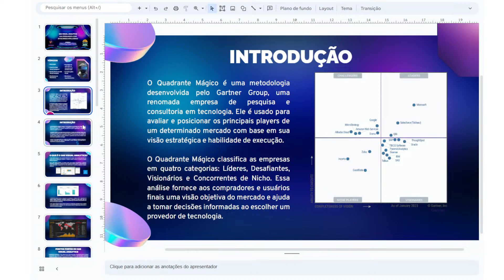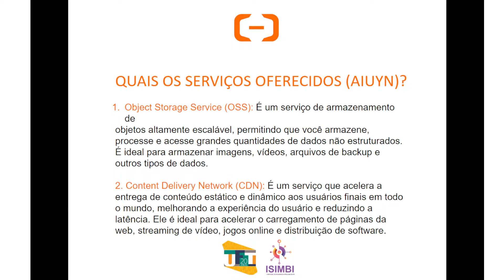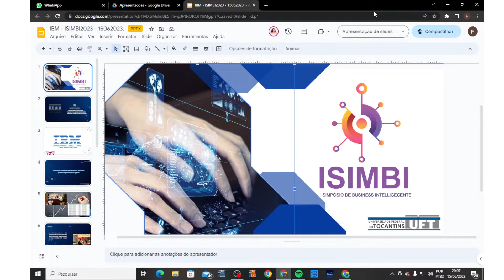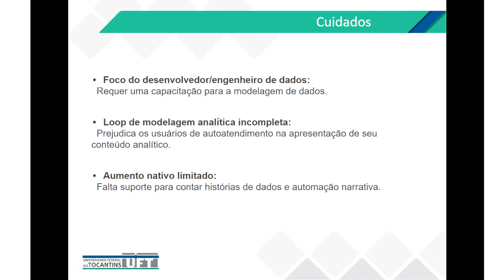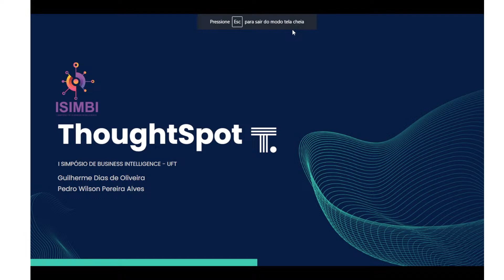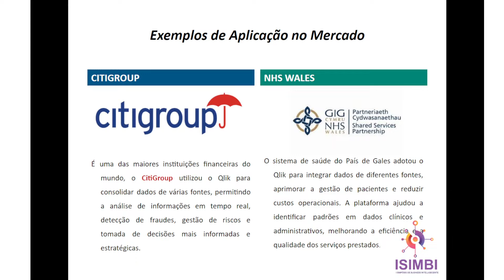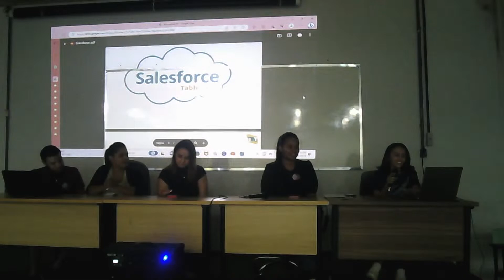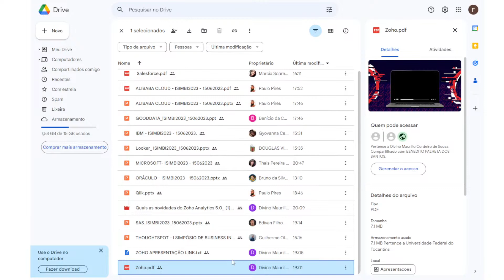Live | 1º Simpósio de Business Intelligence | 2º Dia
1º Simpósio de Business Intelligence | 2º Dia

Realização: Universidade Federal do Tocantins